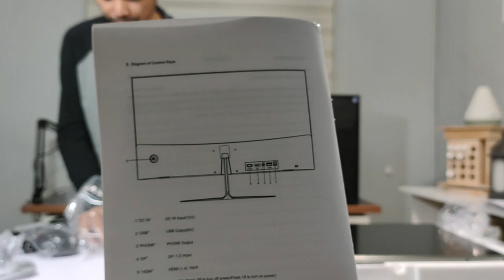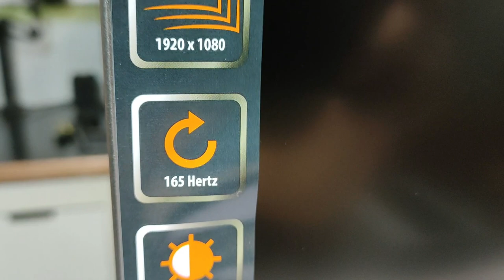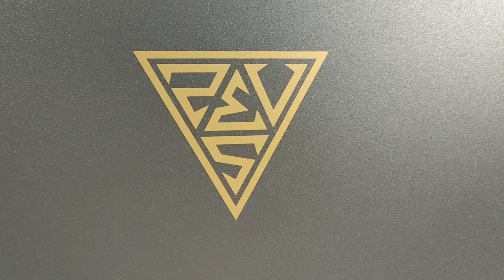UNBOXING AND ASSEMBLING A GAMDIAS HD 270F MONITOR!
In this video, I'll be unboxing and assembling a Gamdias HD 270F Monitor. It's been awhile since I've made a video with my voice and commentary on it!

It will inspire me into making better content each and every upload. Thank you so much. ❤️

MY SPECS:

Core i5 9400F @ 2.9GHz Asus ROG Strix B365-F Gaming 16GB DDR4 3200 Kingston HyperX
120GB Kingston SSD 2TB Seagate HDD Asus TUF GTX 1660 super TriFan
Tecware Titan Case Razer Deathadder Chroma Mouse 27" Asus Monitor